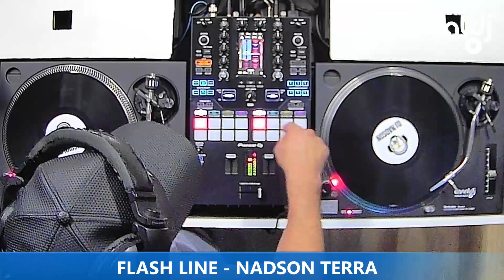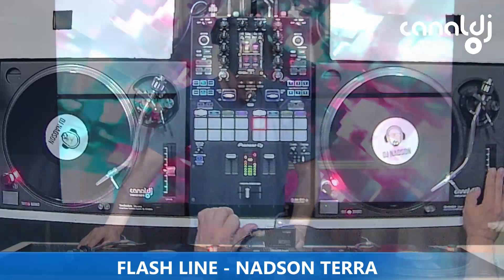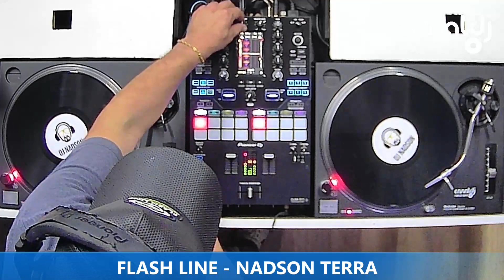DJ NADSON TERRA - COOL/FLASH - PROGRAMA FLASH LINE - 21.11.2023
Set do DJ Nadson Terra - Cool/Flash, gravado e transmitido ao vivo no Canal DJ em 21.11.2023